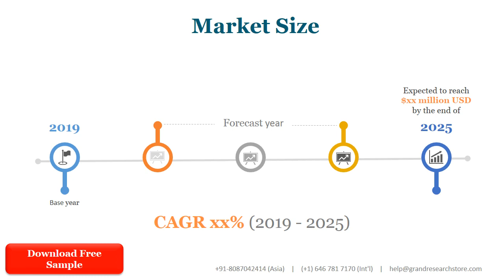Global Radiation Detection in Industrial & Scientific Market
This report studies the Radiation Detection in Industrial & Scientific market, covering market size for segment by type (Geiger Counter, Scintillation Detector, etc.), by application (Energy Industry, General Industrial, etc.), by sales channel (Direct Channel, Distribution Channel), by player (Mirion Technologies, Thermo Fisher Scientific, Landauer, Ludlum Measurements, General Electric, etc.) and by region (North America, Europe, Asia-Pacific, South America and Middle East & Africa).

This report provides detailed historical analysis of global market for Radiation Detection in Industrial & Scientific from 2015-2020, and provides extensive market forecasts from 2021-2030 by region/country and subsectors. It covers the sales/revenue/value, gross margin, historical growth and future perspectives in the Radiation Detection in Industrial & Scientific market.